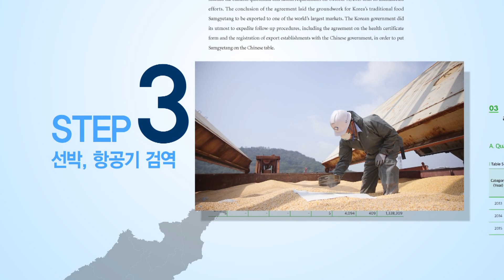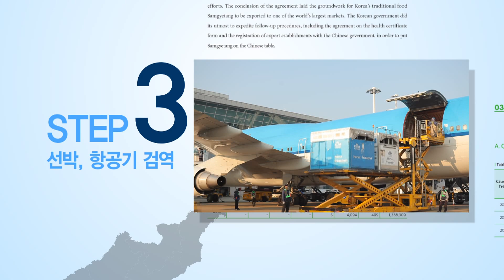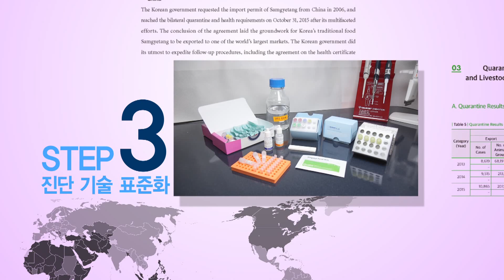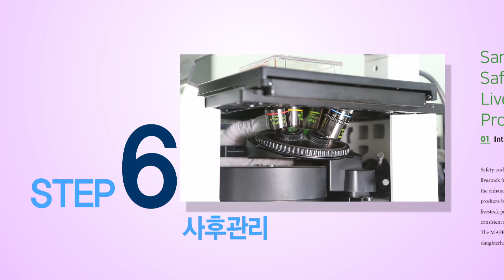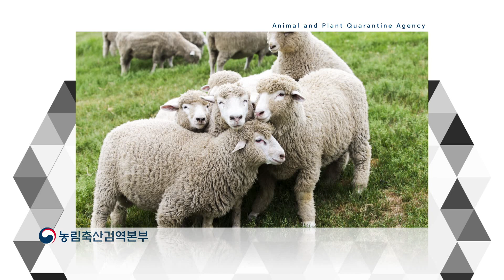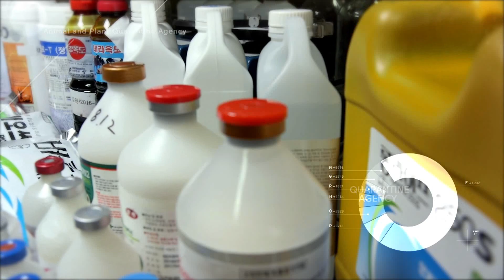[2020 대한민국 농업박람회] 통합연계박람회 - 농림축산검역본부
하나로 이어지는 생태계, 지속가능하고 효과적인 건강관리가 필요한 때입니다
농림축산검역본부는 사람, 동물, 자연을 생각하는 원헬스(One-Health) 실현을 통해
모두가 건강하고 행복할 수 있는 건강한 세상을 만들고자 최선을 다하고 있습니다.